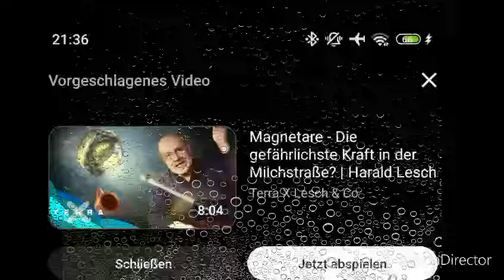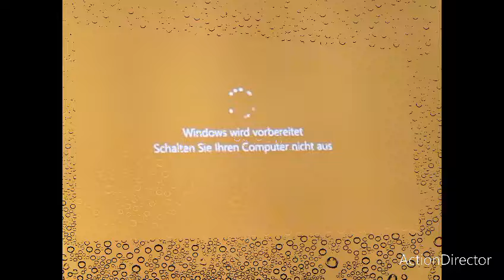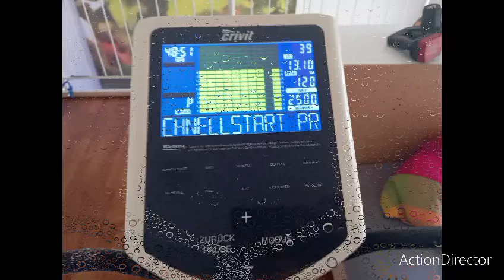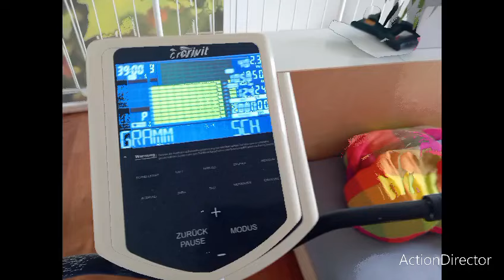Louis gossett jr. 1936-2024 tot mit ca. 87 jahren